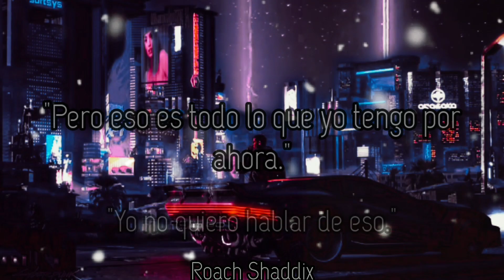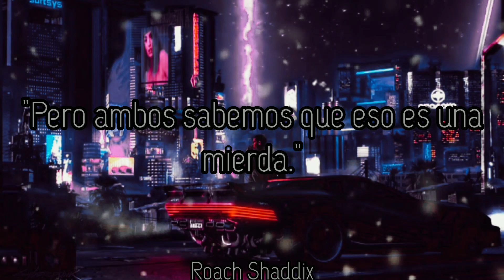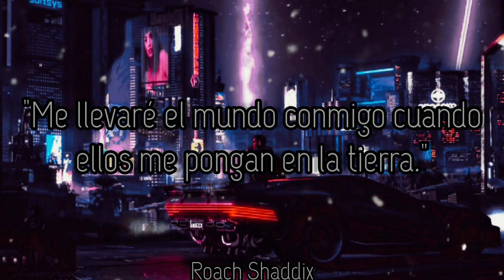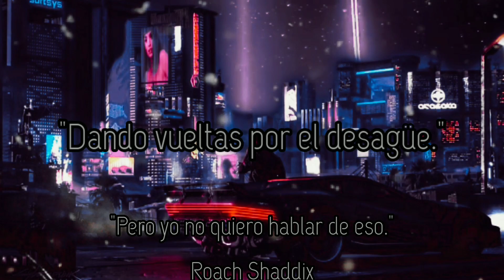Falling In Reverse - Voices In My Head. ''Sub. Español''.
" Voices in My Head " es una canción de la banda de rock estadounidense Falling in Reverse . Fue lanzado el 31 de mayo de 2022 a través de Epitaph Records .  La canción fue lanzada como el segundo sencillo del próximo EP de la banda, Neon Zombie . La canción fue nuevamente producida por el vocalista de DangerKids Tyler Smyth y el líder Ronnie Radke . La canción marca el regreso del bajista Tyler Burgess a la banda.
La banda lanzó la canción a través de Epitaph Records acompañada de un lanzamiento para su próxima gira con Papa Roach , Hollywood Undead y Bad Wolves llamada "Rockzilla Summer Tour". La canción alcanzó los 12 millones de reproducciones en solo una semana en todas las plataformas. Además, la canción alcanzó 1 millón de visitas en solo una semana en YouTube . Al igual que el sencillo anterior " Zombified ", la canción formará parte del próximo EP de la banda, Neon Zombie , que se espera sea lanzado en algún momento de 2023.
La canción fue compuesta por Falling in Reverse y escrita por el vocalista Ronnie Radke y los productores/músicos Tyler Smyth de DangerKids , Charles Massabo y Cody Quistad, quienes habían colaborado en canciones anteriores. Con "Zombified" arrasando en la industria de la música y en algunos YouTubers políticos, solo Ronnie Radke tenía la fuerza de voluntad para volver a completarlo, haciendo que el evento fuera más grande que el anterior. Con "Voices In My Head", Radke va un paso más allá, proporcionando riffs mucho más pesados ​​que "Zombified", lo que parecía imposible en ese momento.
Falling In Reverse - Voices In My Head.
Album: Voices In My Head.
Año: 2022.
El humor es un arma de doble filo que puede perpetuar una situación anómala en vez de servir de palanca para salir de ella.
''Gutierrez Alea''.
Falling In Reverse - Voices In My Head. ''Lyrics''.
The voices in my head keep on telling me to pray
'Cause I'm spinning like a carousel, circling the drain
Hit the bottom of the bottle, I don't wanna feel the pain
But that is all I got for now, I don't wanna talk about it
The voices in my head keep on begging me to stay
If I pull the trigger now then the demons go away
And I know my time is coming so there ain't no time to waste
So that is all I got for now, I don't wanna talk about it

The voices in my head keep telling me to choose a side
It's heaven or hell like it's do or die
I'm a sad boy, you know better
Please don't make this last forever

The voices in my head keep telling me I'm not okay
It's feeling like a hurricane in my brain
Dark clouds, hard times, bad weather

The voices in my head keep telling me I'm gonna (die)
And I don't wanna talk about the drama, I'm trauma (tized)
They're tellin' me I'm fine but we both know that's a fuckin' (lie)
I'm losing my mind but I don't wanna talk about it

The voices in my head keep giving me the worst advice
Kamikaze crash like a suicide
I'm a lost boy, you know better

The voices in my head keep telling me I'm insane
And maybe I'm a little bit, that won't change

I'm losing my mind but I don't wanna talk about

The voices in my head keep telling me I'm cursed
I'm paranoid, I don't wanna make it any worse
We're all gonna die but first things first
I'ma take the world with me when they put me in the dirt

Move
(Move)
Voices in my head keep telling me I'm cursed
We're all gonna die, first things first